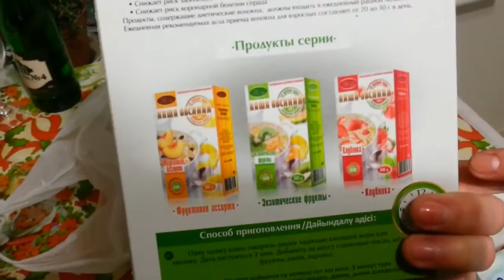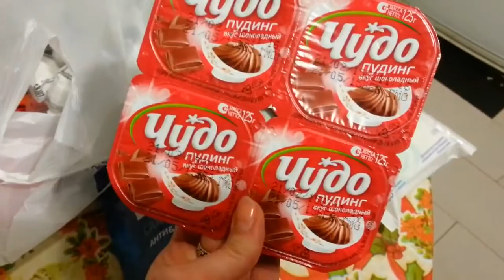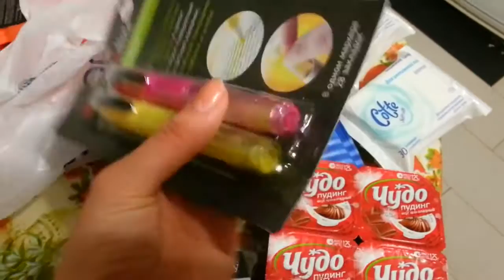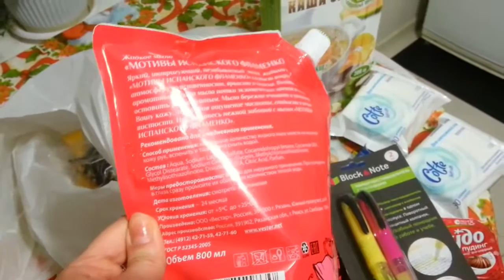Покупки в Fix Price , всё по 43 рубля №5